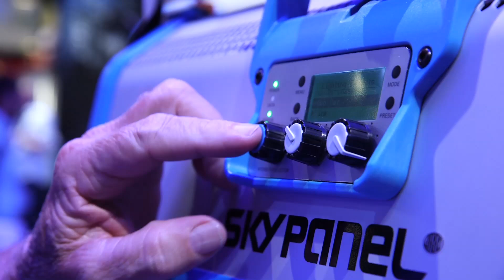ARRI Skypanel Now Makes Fire, Police Light & Matches Lights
ARRI's LED Skypanel, though pricy, is proving to be a gift that keeps on giving. Its latest firmware update (v3.0) introduces impressive new hard-to-achieve lighting effects such as fire, lighting and "cop car" and that's just for starters.